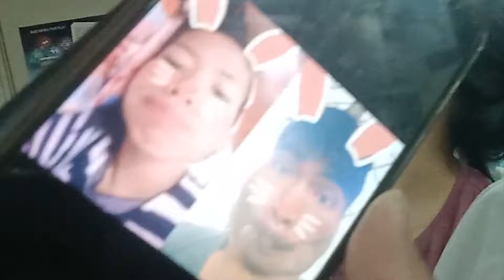BLAG_BLAGAN NA WALANG KAKWENA KWENTA | Episode 5: SIKS EDUKASYON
Road to 30th South East Asian Games, 2019.

Documentary Adventure Video from July to December, 2019
2nd Batch of Philippine Team Uniform + Special Lecture from Master Gary Villagracia: IMPORTANT TOPIC

Vlogs to delete videos.